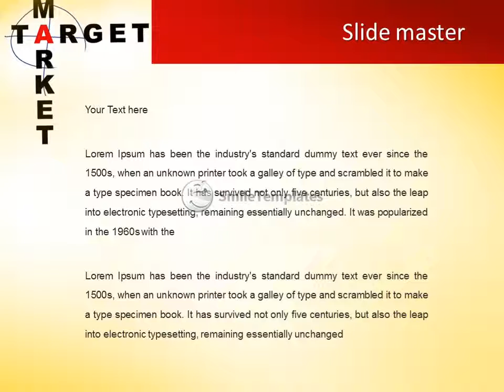Target and market with hand over white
To download this template in PowerPoint format (.pptx) please go If you want see some related templates on these theme, please go